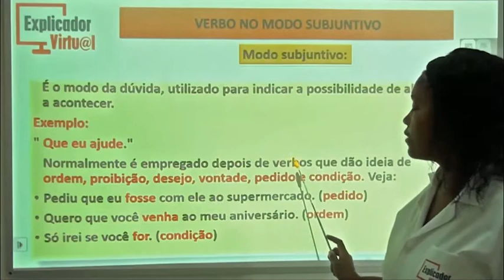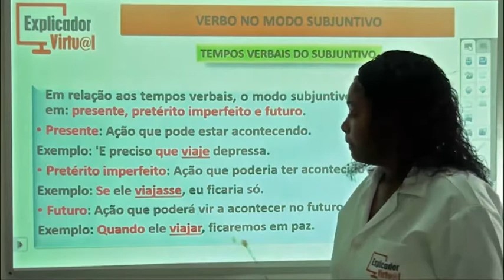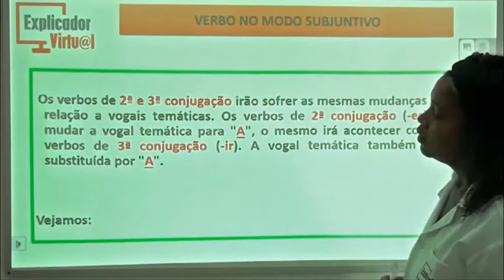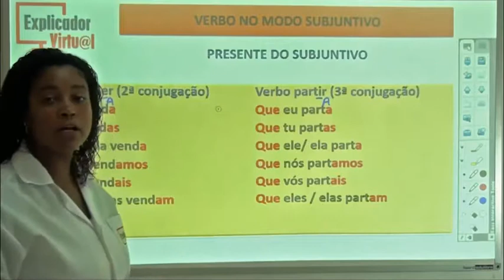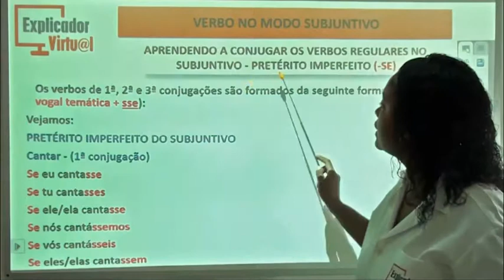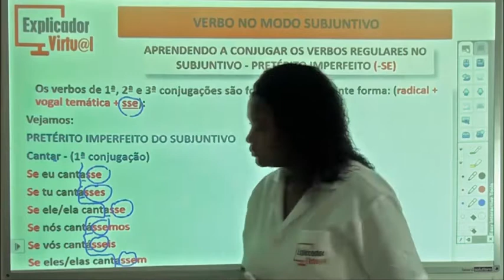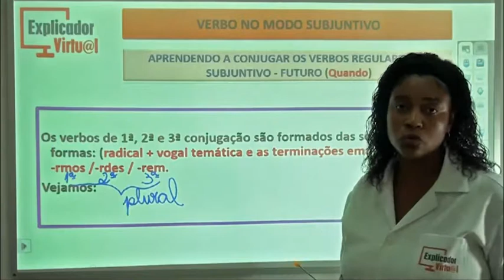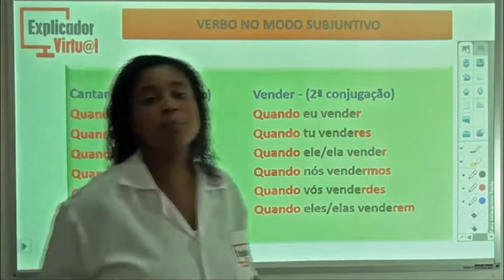Verbo Do Modo Subjuntivo - Português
Descrição da Aula:

Matéria: Português

Assunto: Verbo Do Modo Subjuntivo; Tempos Verbais Do Subjuntivo (Presente Do Subjuntivo, Pretérito Imperfeito, Futuro).

Professora: Patrícia

Aula: 56

Ano:6º